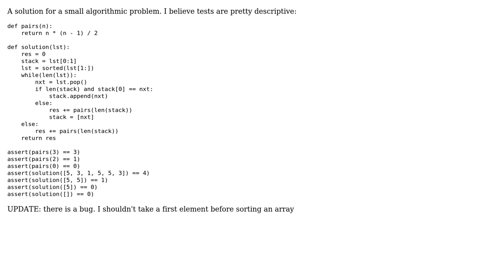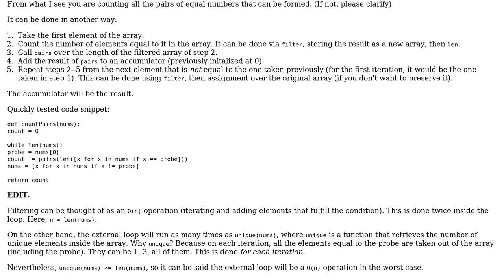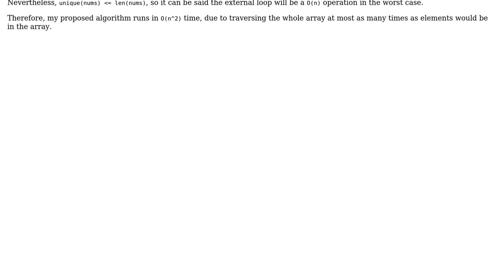Python: count number of pairs in array(list) (2 Solutions!!)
Python: count number of pairs in array(list)

With thanks & praise to God, and with thanks to the many people who have made this project possible! You are responsible for your own actions.